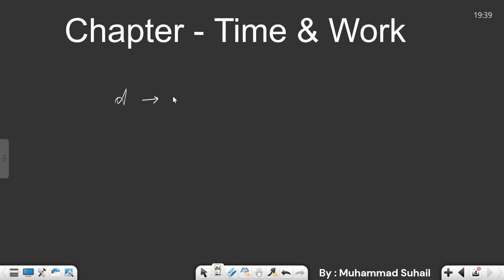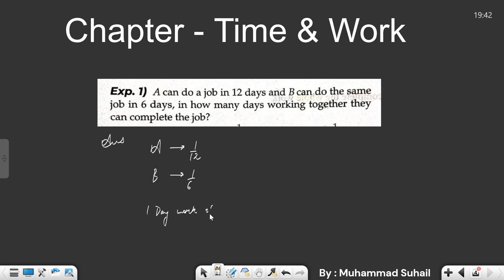Time and Work by Muhammad Suhail | Lecture 1 | Quantitative Aptitude | For CAT 2024